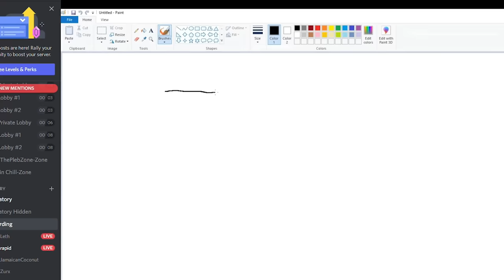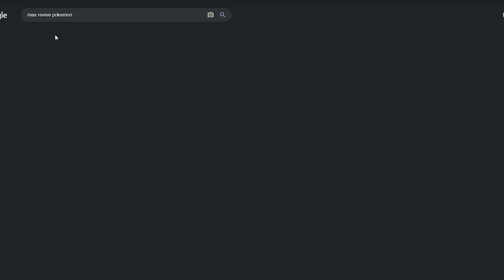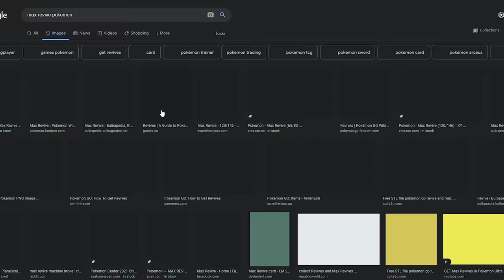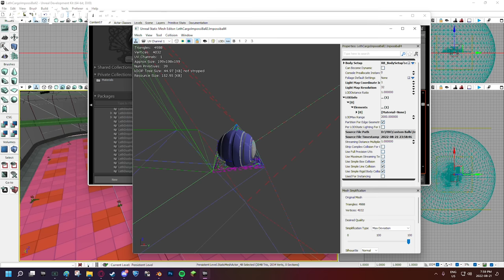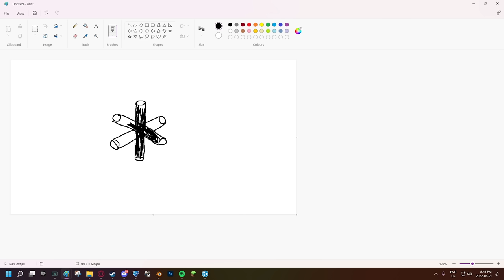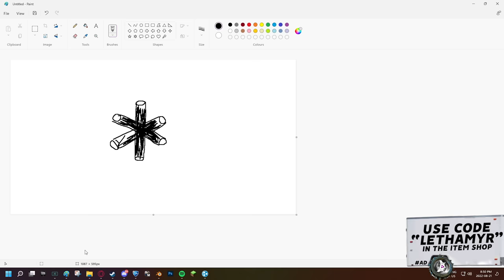THIS IS THE ROCKET LEAGUE IMPOSSIBALL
Check out @Rapidrl @JamaicanCoconutRL @TheZurxHD

Camera Settings:
FOV: 110
Distance: 270
Height: 110
Angle: -4
Stiffness: 1